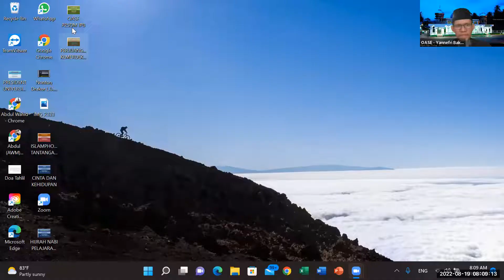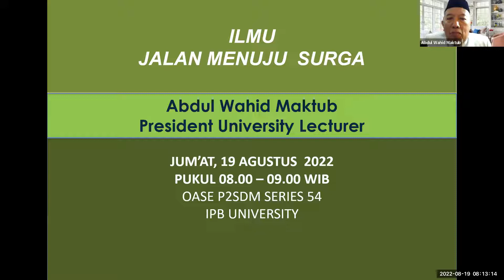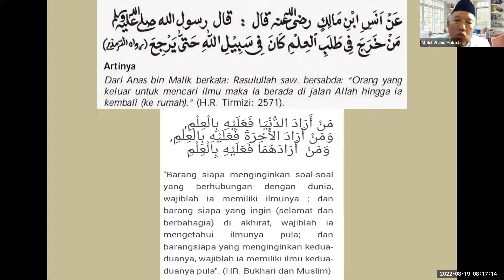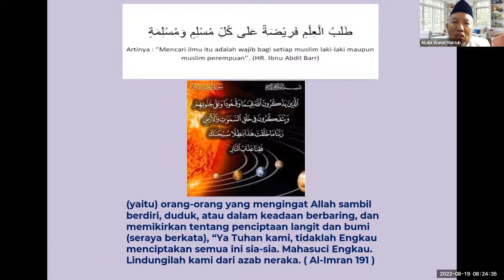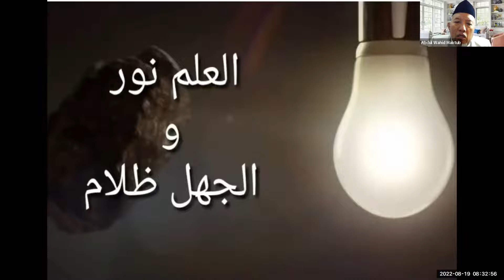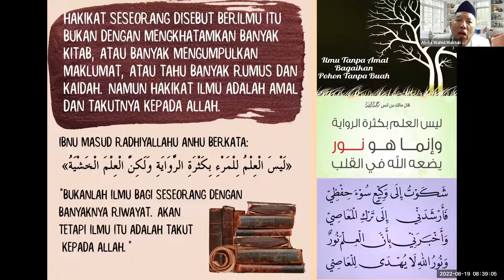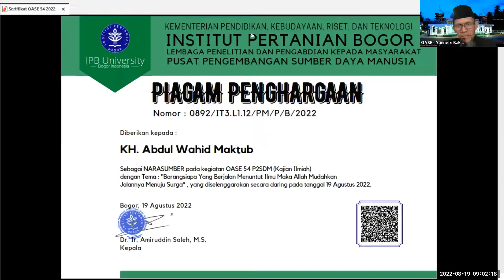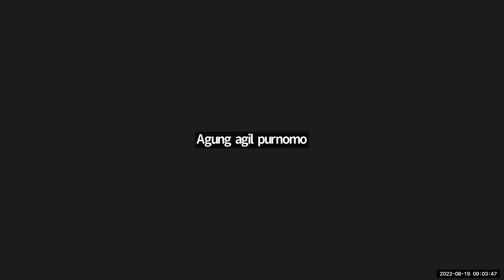ILMU JALAN MENUJU SURGA : CERAMAH AWM DI OASE P2SDM IPB